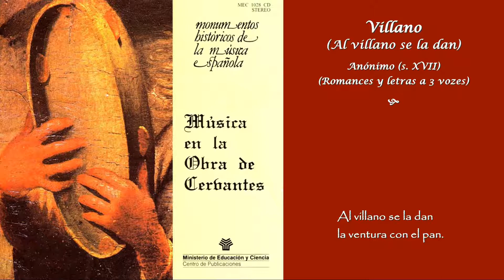Villano / Al villano se la dan (Anónimo s. XVII) - PRO MVSICA ANTIQVA DE MADRID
Fuente: "Romances y letras de a tres vozes" (s. XVII).
Obra incluida en el CD "Música en la Obra de Cervantes" (Monumentos Históricos de la Música Española, MEC 1028 CD).
Intérprete: PRO MVSICA ANTIQVA DE MADRID. Dir. Miguel Ángel Tallante.